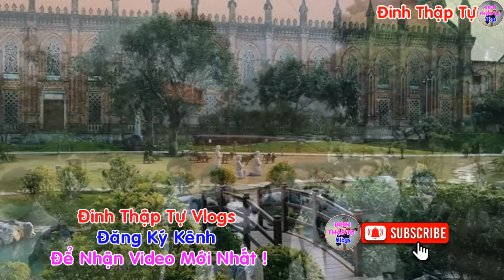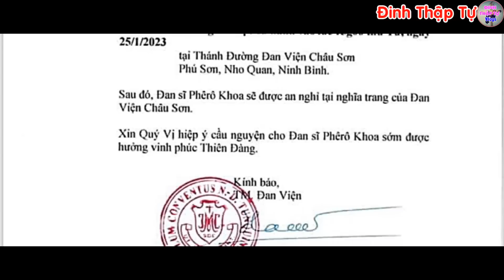🔴Tin Mới! Xót Xa Thêm 1 Tu Sĩ Trẻ VN Vừa Qua Đời - Xin Cầu Nguyện Thầy Phêrô Khoa Trần Văn Thướng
Hình ảnh minh họa: Truyền Thông Thái Hà